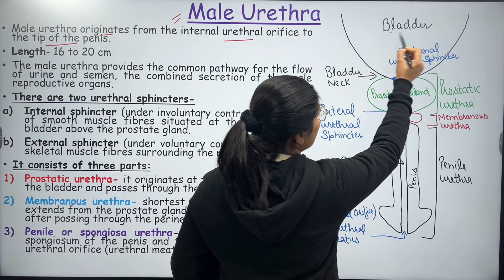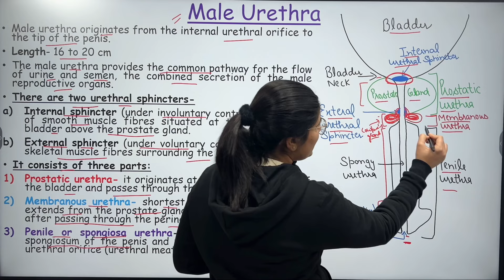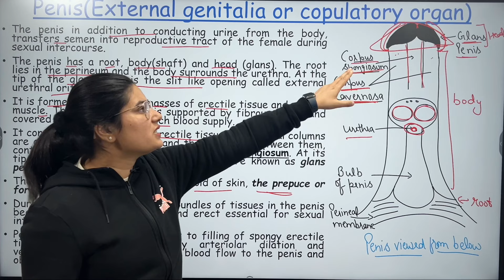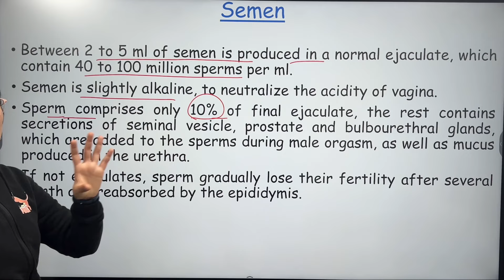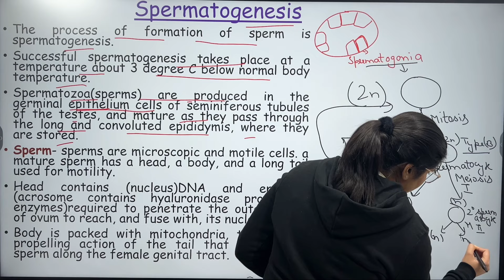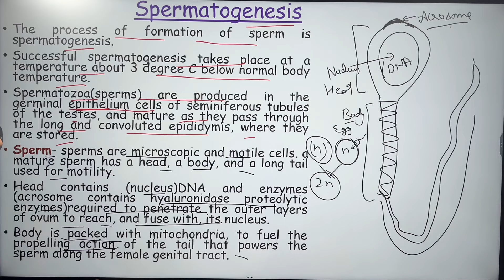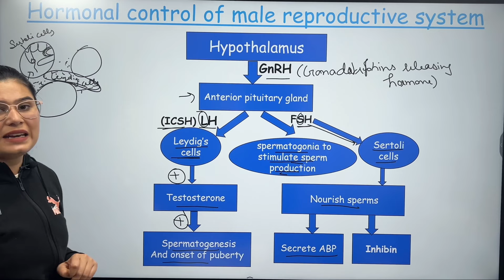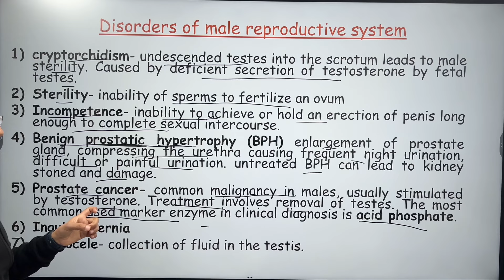Male reproductive system | Part-2 | Sperm structure | Spermatogenesis | Hormonal control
Hello Friends
Welcome to RajNEET Medical Education

Part-2
External genitalia or copulatory organ
spermatogenesis
Hormonal control
Common disorder